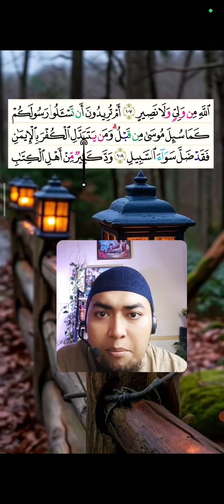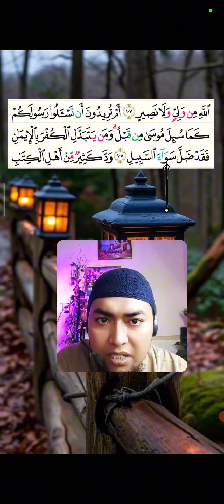tahsin surah albaqarah ayat 108#Tahsin Tahsin al-quran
Kelas tahsin Alquran mempelajari tentang makhrojul huruf sifat-sifat huruf belajar dalam tajwid hukum-hukum tajwid belajar cara membaca Alquran dengan baik dan benar